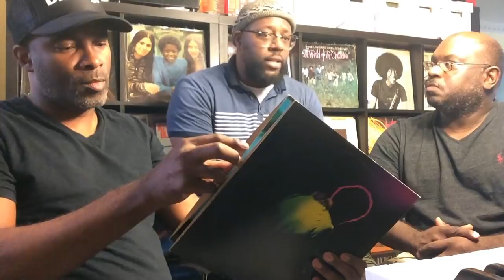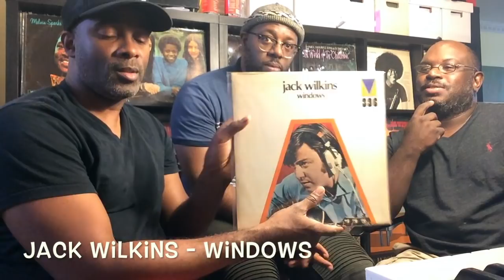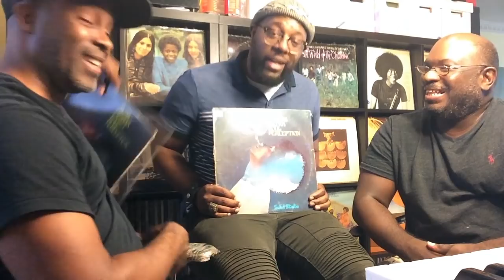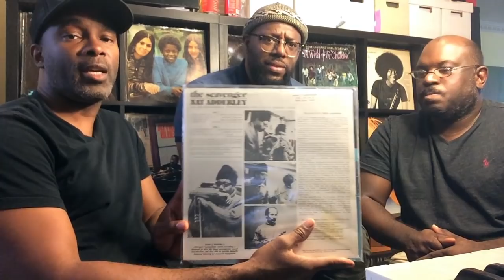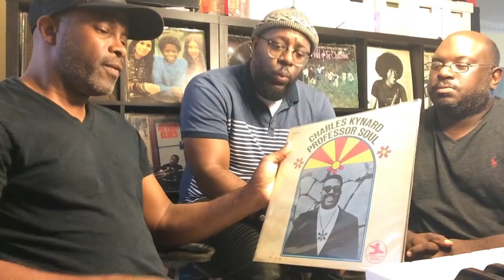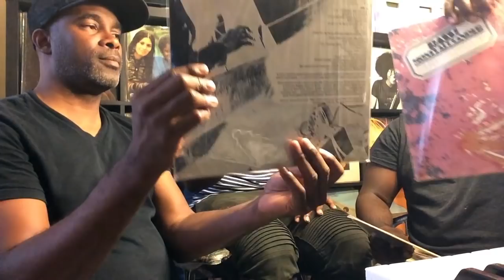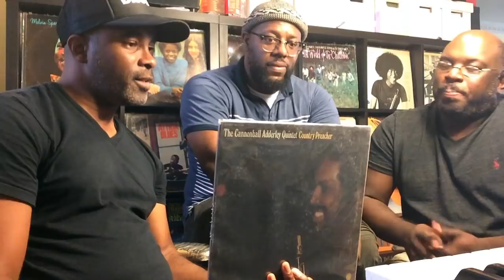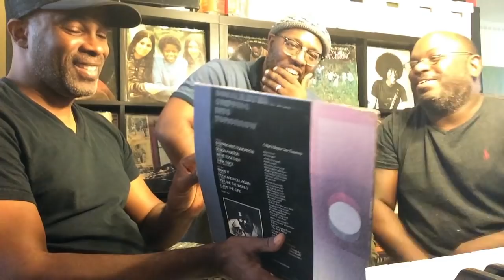Everything O G episode 10 talkin' all that jazz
it's been a long time, but we're back on this hot ass july day with something to cool you off!  we tried something different this go 'round. new camera angle! also, we just let it rock uncut, mistakes, bloopers, false starts and all!  we rocked out with our special guest quincy jones, sike naw, quincy king, (aka @thecastlelove on instagram) from fingerprints records in long beach (the lbc, baby!).  In this episode, we're talkin' about jazz, but not talkin' jazz, as stetsasonic accused mtumeof doing, for talkin' cash shit about hip hop and samplin'.  enjoy the episode!